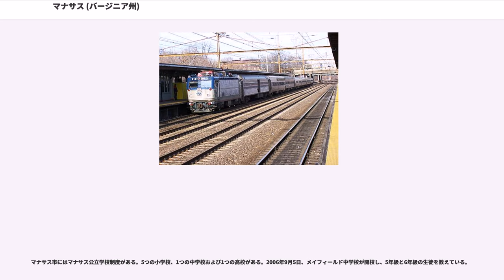マナサス (バージニア州)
マナサス（）は、アメリカ合衆国バージニア州の独立市であり、プリンスウィリアム郡の領域内に入っている。2010年国勢調査での人口は37,821人だった。経済分析局は統計処理の目的で、マナサス市（マナサス・パーク市と共に）とプリンスウィリアム郡を結合している。マナサス市はワシントン大都市圏の一部である。

1861年、南北戦争では最初の大きな陸上戦闘である第一次マナサスの戦い、別名第一次ブルランの戦いが市の近くで行われた。1862年8月28日から30日には、第二次マナサスの戦い、別名第二次ブルランの戦いもこの近くで戦われた。当時マナサス結節点は鉄道の交わる所というだけでなく、リッチモンド、ワシントンD.C.およびシェナンドー渓谷に繋がる鉄道があるために戦略的に重要な地点だった。これら2つの大きな会戦で南軍が勝利したにも拘わらず、マナサス結節点は戦争中の大半、北軍の支配下にあった。
この結節点は南北戦争後に成長して1873年には町制を布いた。1892年にはブレンツビルに代わって、プリンスウィリアム郡の郡庁所在地となった。1975年には独立市になった。

現代では、マナサスの発展はワシントンD.C.郊外としての位置付けに強く影響されてきた。そのために交通とアーバン・スプロール現象が大きな問題になってきた。

1993年、ジョン・ボビットとロリーナ・ボビットの事件が起こり、彼等は市内には住んでおらず、マナサス・パーク市に近い所に住んでいたにも拘わらず、マナサス市が評判になった。別々の裁判（ジョン・ウェイン・ボビットは強姦罪、ロリーナ・ボビットは暴力犯罪）がマナサス市内にあるプリンスウィリアム郡裁判所で行われた。

2002年10月9日、ベルトウェイ狙撃事件の11番目のものがマナサス市外で起こり、53歳のディーン・ハロルド・メイアーズがプリンスウィリアム郡の州間高速道路66号線近く、サドリー道路沿いサノコのガソリンスタンドでガソリンを入れているときに撃たれて死んだ。

2005年10月、マナサスはアメリカ合衆国では初めての電力線を使った広範囲のブロードバンド送信（電力線搬送通信）を行った場所になった。現在、市民には月30ドルで10 MB/秒送信サービスが提供されている。

マナサス市は北緯38℃45分5秒、西経77度28分35秒に位置する。マナサス市には州間高速道路66号線、アメリカ国道29号線およびバージニア州道28号線が通じている。

アメリカ合衆国国勢調査局によれば、市域全面積は10.0平方マイル (25.8 km2)、このうち陸地は9.9平方マイル (25.7 km2)、水面は0.04平方マイル (0.1 km2)で水域率は0.20％である。

マナサスの市政は市政委員会の仕組みを使っている。現在の委員長はローレンス・ヒューである。

基礎データ

人種別人口構成
2005年時点では非ヒスパニック白人は人口の56.8%、アフリカン・アメリカンは13.3%、ネイティブ・アメリカンは0.5%、アジア人は3.8%、ラテン系は25.6%だった。

年齢別人口構成

世帯と家族（対世帯数）
収入と家計

2007年時点で、地元のヒスパニック系指導者は、マナサスのヒスパニック系社会が約2万人から3万人に成長したと推計している。その他の市民集団は不法入国者の数に関する心配を表明している。マナサスに入ってくる不法入国者の正確な数字は分かっていない。

2008年10月時点で、マナサス市警察は12月1日から逮捕された全員の滞在状況を調べると宣言した。この政策は周辺のプリンスウィリアム郡と協力して行われることが意図されている。警官は州法や地元の法を犯した廉で逮捕された者全てに移民の状況を尋ねることになる。プリンスウィリアム郡と同様に、警官はある人物が不法に国内にいると考える理由があれば、逮捕の前にその人物の滞在状況を尋ねることができることになる。

21世紀になって、マナサス市は1999年以降犯罪が全体的に増加した。2006年の総犯罪指数は住人10万人に対する犯罪数307.3だった。1999年の指数は223.5だった。アメリカ合衆国の全国平均は320.9だった。マナサスの暴力犯罪の比率はバージニア州平均よりも高く、アメリカ合衆国南部の郊外地域に典型的なパターンになりつつある。

CNNのマネー・マガジンに拠れば、人身に関する犯罪は住民1,000人当たり5件となっており、...